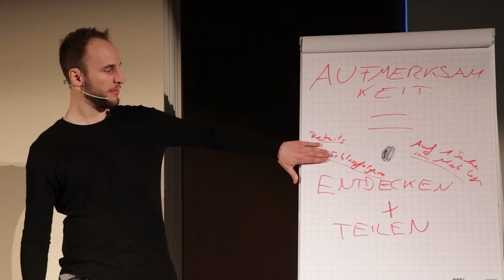5 Lügen, die dein Selbstbewusstsein zerstört haben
Möchtest du flirten lernen, mehr Erfahrungen sammeln und neben der Einen aufwachen? In der kostenlosen Flirttyp- und Charisma-Analyse bekommst du den Roten Faden.

Hol dir unseren Flirt-Leitfaden, damit du immer weißt, was du sagen sollst: Teste jetzt den Charisma-Meisterkurs kostenlos für 14 Tage und tausch dich aus in einer wachsenden Community!